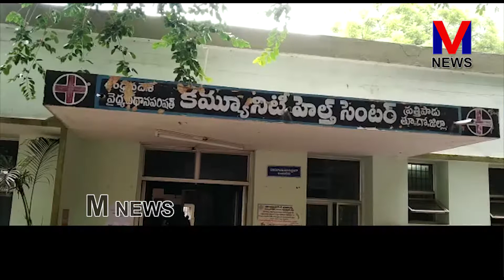ఉపాధి హామీ పనులకు వెళ్ళిన 30 మంది కూలీల పై పిడుగు పడిన ఘటనలో 22 మంది కి గాయాలు || M NEWS TELUGU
తూర్పుగోదావరి జిల్లా నెల్లిపూడి గ్రామంలో ఉపాధిహామీ పనులకు వెళ్ళిన 30 మంది కూలీల పై పిడుగు పడిన ఘటనలో 22 మంది కి గాయాలయ్యాయి. వారిని ప్రత్తిపాడు హాస్పిటల్ కి తరలించి చికిత్స అందిస్తున్నారు.|| M NEWS TELUGU